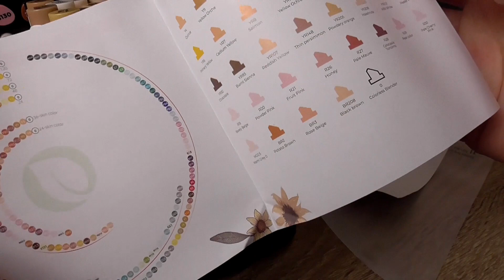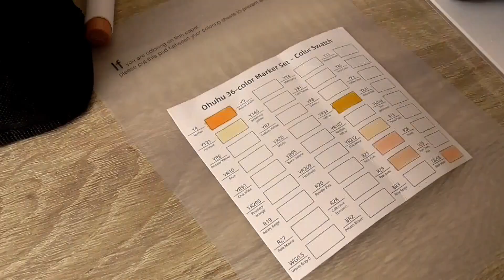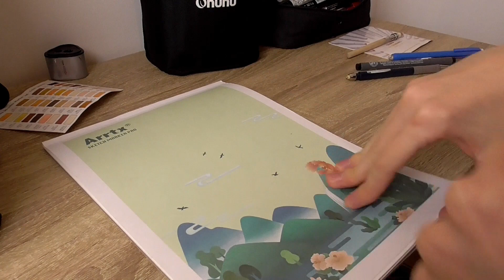Je teste les Ohuhu Brush Marker Couleur Peau !! Feutres Alcool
Test des Ohuhu couleur peau !

Mon matériel :
Black edition 36 couleurs
Boite Polychromos 36 couleurs